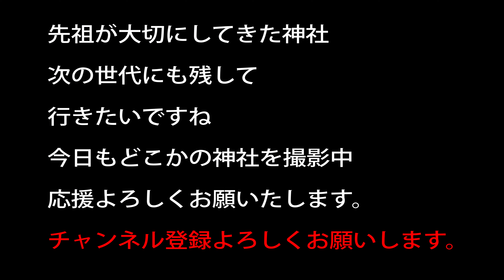静間神社 静之窟しずのいわやにあった神社の移転先 島根県大田市静間町垂水1765番地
祀神　大己貴命 少彦名命
以前は、静之窟しずのいわやにあった神社が遷座した
静之窟が崩落がある為でしょうね

20～30万以上神社があります。　実はコンビ二よりも多い